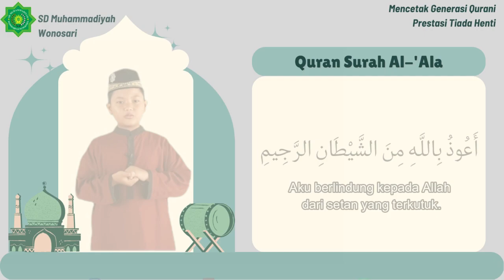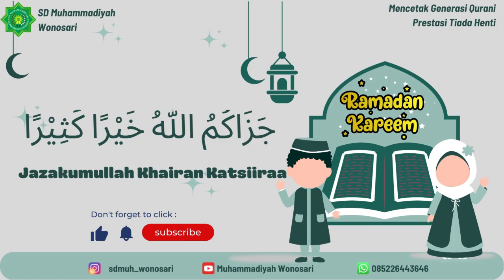Aqil Haidar Ghufron (5A)_Quran Surah Al 'Ala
Berikut salah satu siswi SD Muhammadiyah Wonosari "Aqil Haidar Ghufron" Kelas 5A mempersembahkan Qur'an surah  "Al-'Ala"

Semoga bisa memberi manfaat untuk Ayah Bunda sekalian dalam mendampingi Ananda menghafal Qur'an  sehari - hari 🥰

Selamat Menyimak 😍